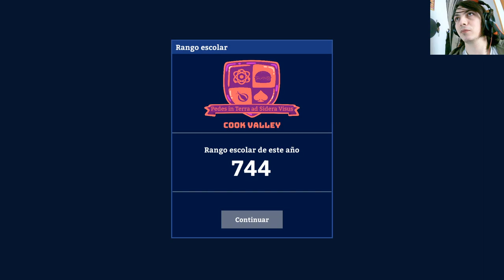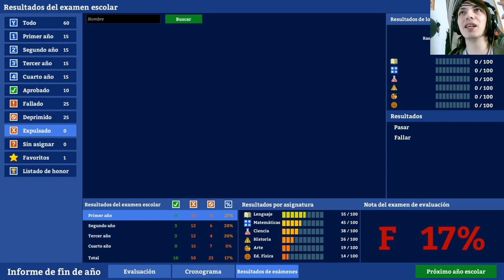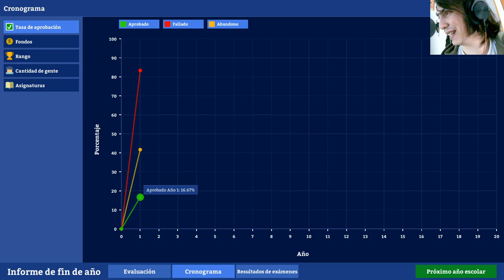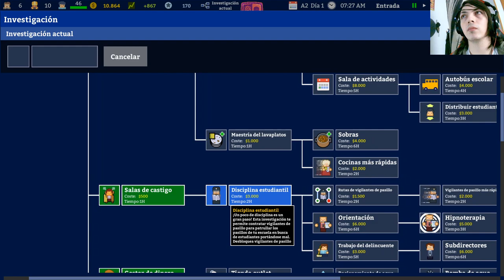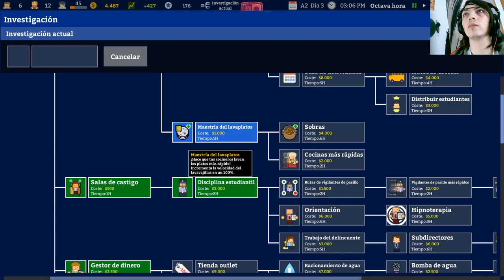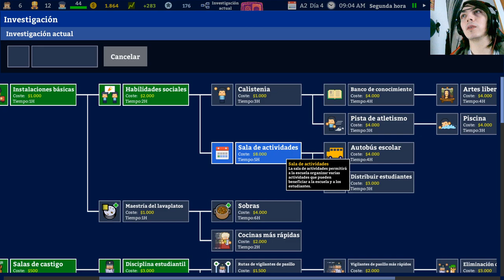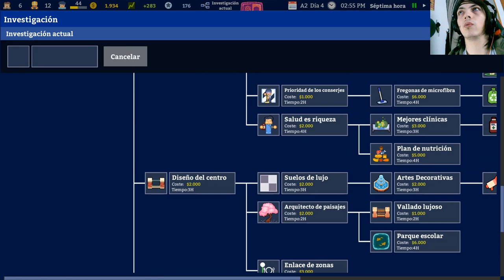La historia de Academia : School Simulator | En Español | Capítulo 5